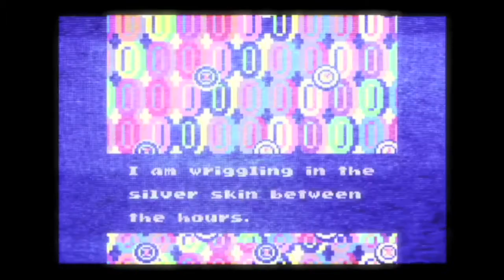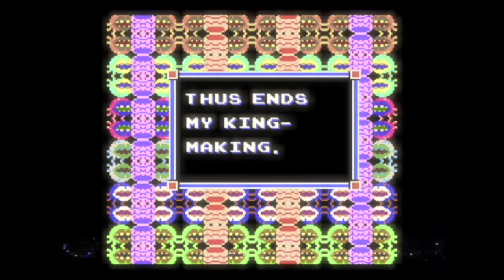THE HABILIMENTS by Joe Milazzo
THE HABILIMENTS
Poems by Joe Milazzo
Apostrophe Books, 2016
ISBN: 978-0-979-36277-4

"An odd paradox underlies all of the poems in THE HABILIMENTS: the 'habiliments' or 'clothing' of the title refers simultaneously to dressing and stripping bare. The accoutrements, costumes, objects, and trappings in which we construct identity are woven into a tapestry of memory, dream, forgetting, and, ultimately, grief. Milazzo uses allusion, antimeria, neologisms, conversions, and logical disruptions, as well as a deep attention to the elusive uncertainties of language to explore how words simultaneously succeed and fail to express emotion, describe reality, or make sense of our relationship with others. Quotidian reality wears a new syntactical and semantic garb as each poem seems to unravel language and a circadian rotation of "dreams": ambiguously of sleep, of aspiration, of nonsense, of the fantastic, or of the banal. If Milazzo's poems are a kind of 'dream song,' they are constructed in radically different ways than John Berryman's (though there are formal echoes of that poet's phantasmagoric layers). In these dream songs, Berryman's angst and sorrow collide with John Ashbery's metaphysics of erosion, Rosmarie Waldrop's semantic drifting, and John Yau's surreal atmospherics."